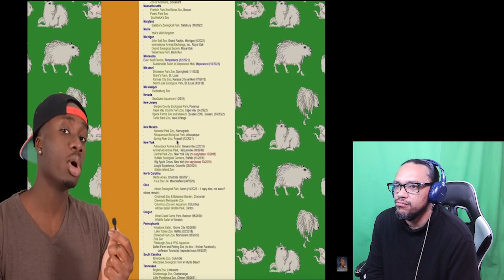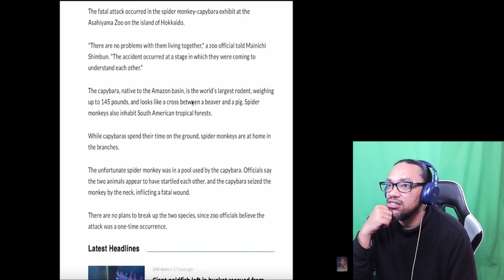REACTION: The Curious Case of the Capybara - CASUAL GEOGRAPHICS